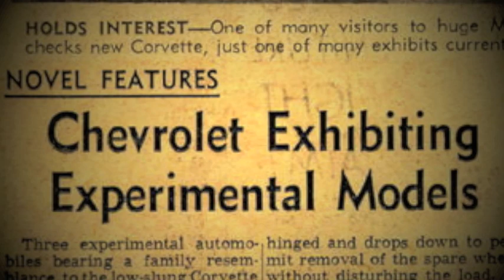"A Tribute to the 1954 Corvette Nomad"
Dedicated to Harley Earl - known to many as the father of the modern automobile.